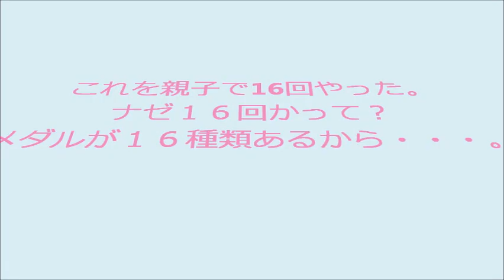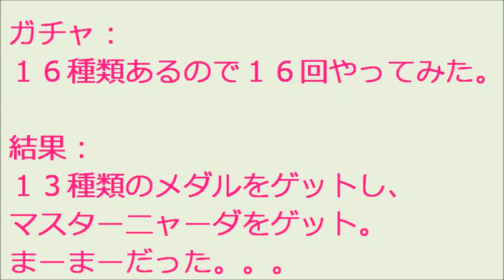妖怪ウオッチ 妖怪メダル零Vol.3ガチャを１６回やってみた ～マスターニャーダゲット！？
妖怪ウォッチ　妖怪メダル零　Vol.3
ガチャを１６回やった結果の動画です。

ゲット：マスターニャーダ,不怪,難怪,大くだん,たこや鬼神,チンギスギスハン,大山砂夫,りもこんかくし,だっせんしゃ,爆音ならし,風魔猿,アライ魔将,おもいだ神
ゲットできず：TETSUYA,ひまつ武士,八百比丘尼